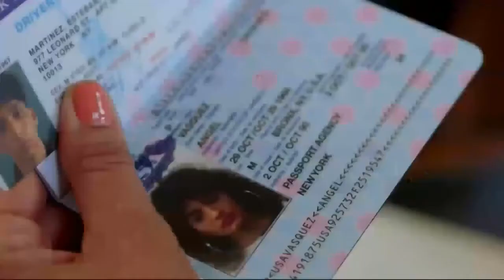Pose 3x03 Promo "The Trunk" (HD) This Season On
Pose 3x03 "The Trunk" Season 3 Episode 3 Promo - After she is unjustly arrested, Elektra convinces Blanca to aid in disposing of the trunk in her closet before law enforcement finds it. Written by Janet Mock and Brad Falchuk; directed by Tina Mabry.

Pose 3x03 Promo/Preview "The Trunk"
Pose Season 3 Episode 3 Promo
Pose 3x03 Promo "The Trunk" (HD)

» Watch Pose Sundays at 10:00pm/9c on FX